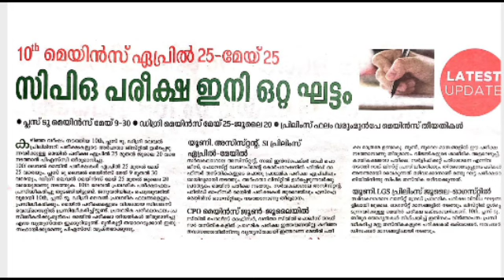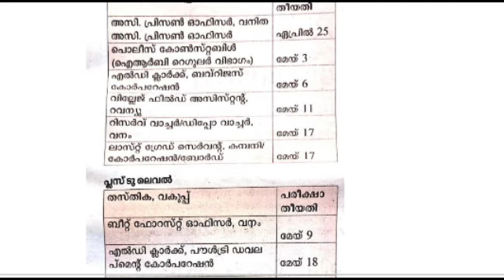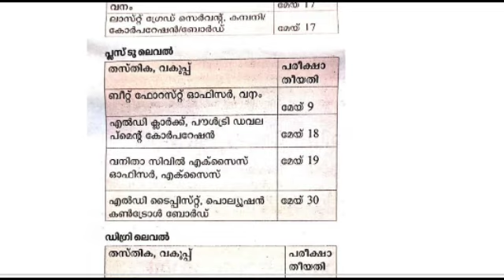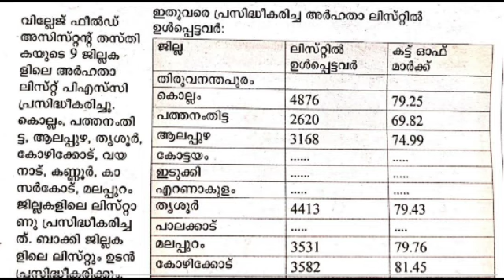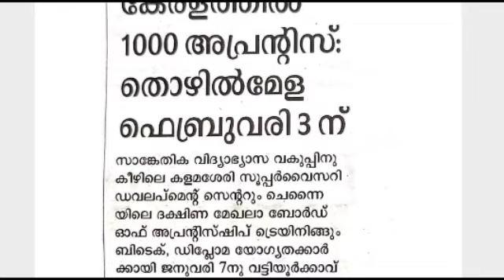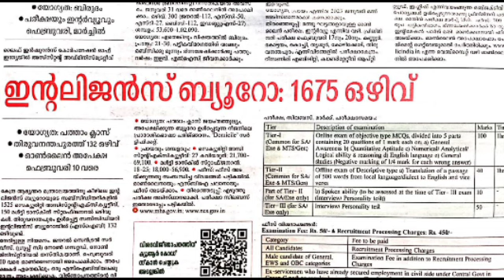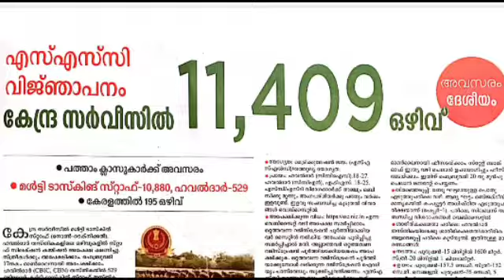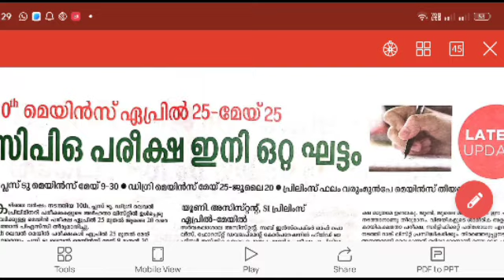Kerala psc - ഈ ആഴ്ച്ചയിലെ പുതിയ വാർത്തകൾ